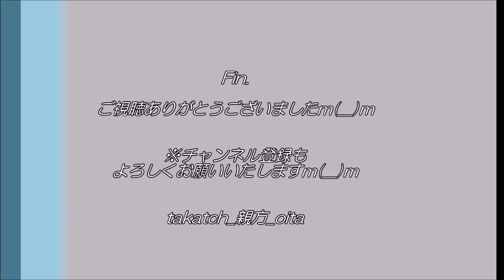【大分】夜景 in 別府湾サービスエリア｜湯の街の夜を眺める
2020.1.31（Fri）、大分県別府湾サービスエリア
別府湾の弧に沿い、別府の賑やか街並み・別大国道の車の脈、発展感じる大分市臨海工業地帯を望む。
高速道路の休憩がてらに、夜景で癒されませんか♪
※国東半島も見渡される場合は、近くの「十文字原展望台」をおすすめいたしますm(__)m